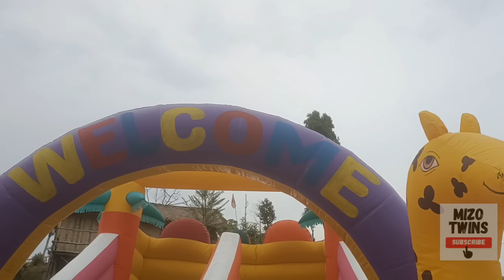Ladies and Gentlemen, a wedding in the park !Kan flower girl ve a(29. 3.2023)vlog